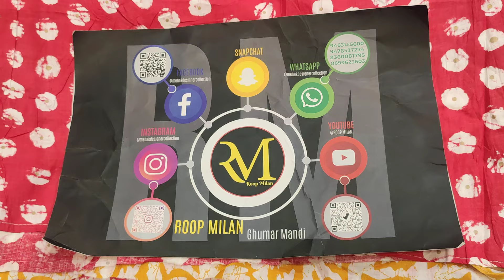pure cotton suits# Mal dupatta # pocket friendly # ROOP MILAN# 9463145600 # retail # whole sale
Designer cotton suits dupatta # pure Mal cotton dupatta # flat 400 # super duper hit cotton suits # ultimate collection # retail # whole sale # 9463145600 #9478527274